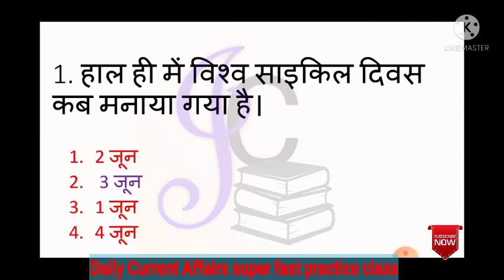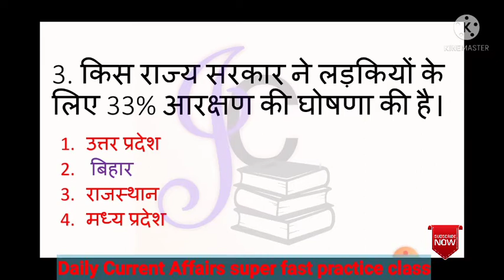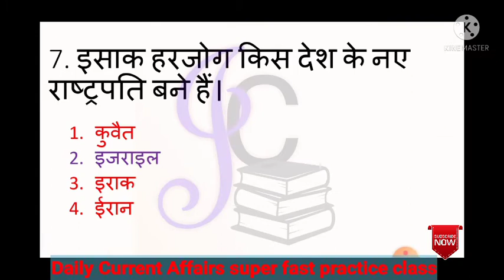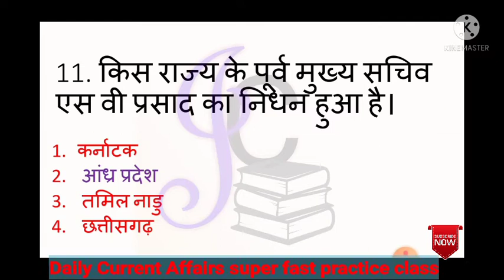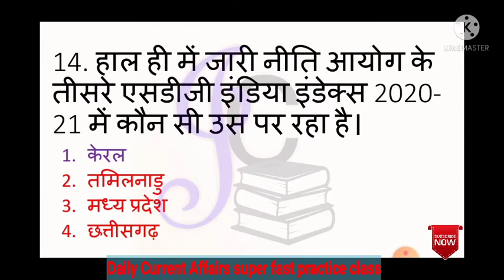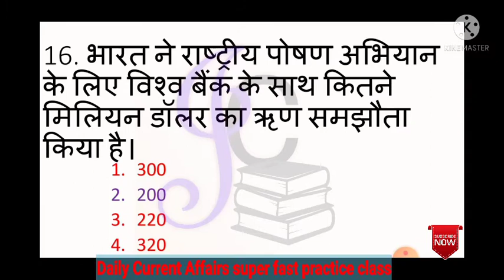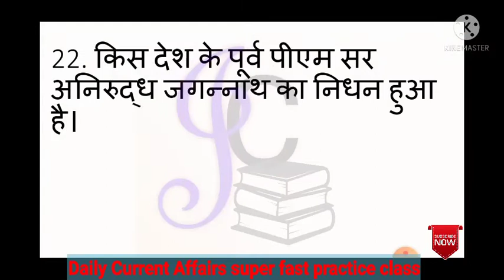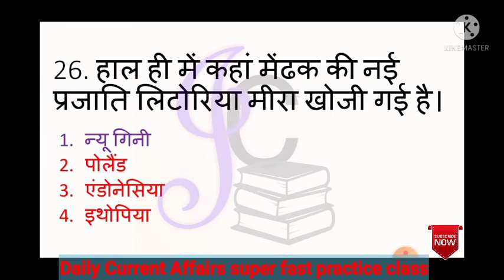Daily_current_affairs_offline की श्रृंखला 04/05जून2021 मे महत्वपूर्ण प्रश्नों के साथ UPSI, STET,🙏🙏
आपको इसकी पीडीएफ फ़ाइल चाहिए तो हमारे टेलीग्राम चैनल सेवा से जुड़े धन्यवाद।